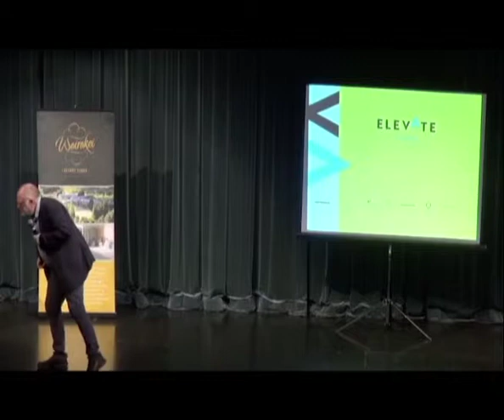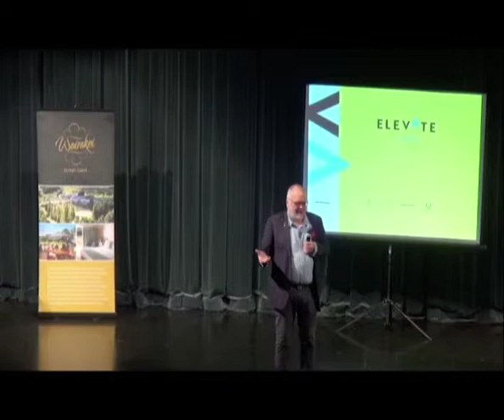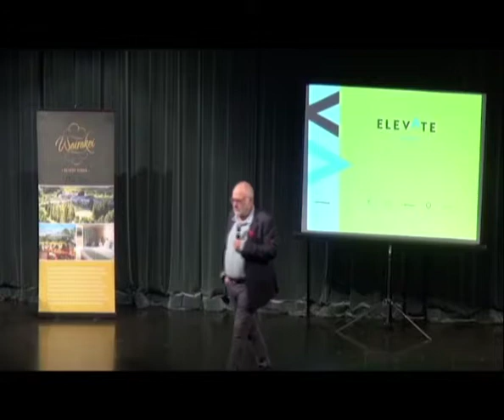Pic Talking at the Chamber of Commerce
Pic attended the Taupo Chamber of Commerce, to give local business owners a bit of insight into how he built a business using an old family peanut butter recipe and a bit of kiwi ingenuity.